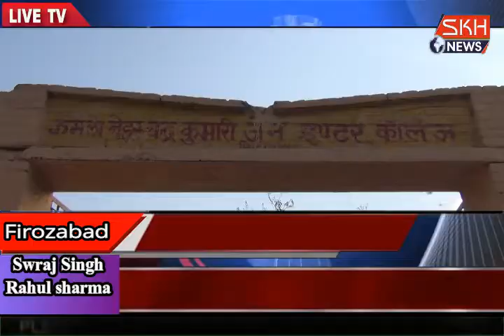फिरोजाबाद में नकल विहीन परीक्षा कराने को जिला प्रशासन ने कसी कमर